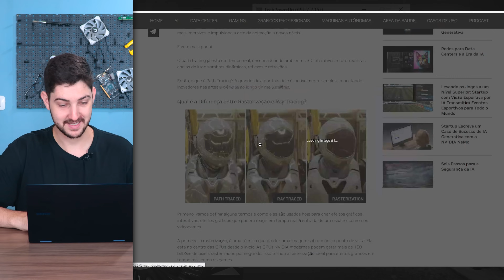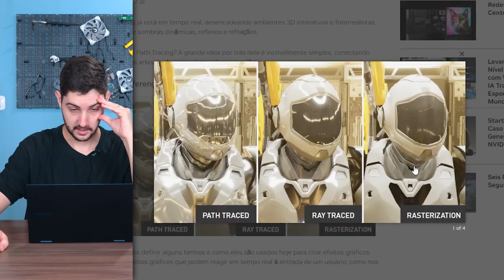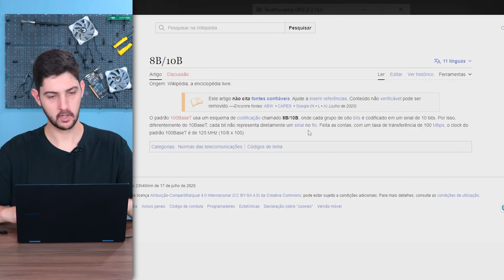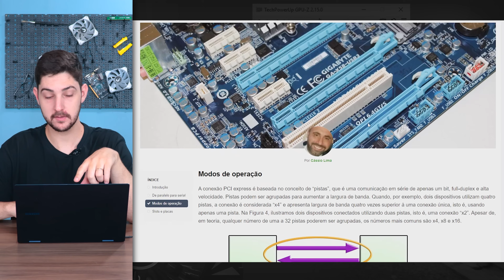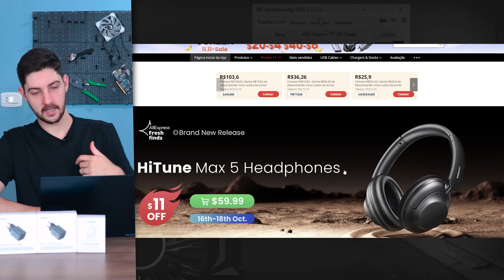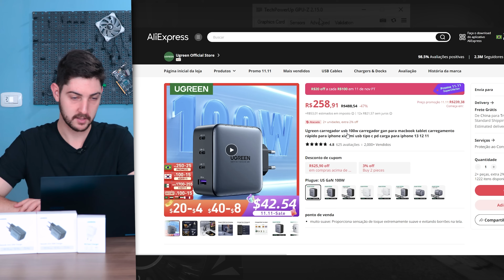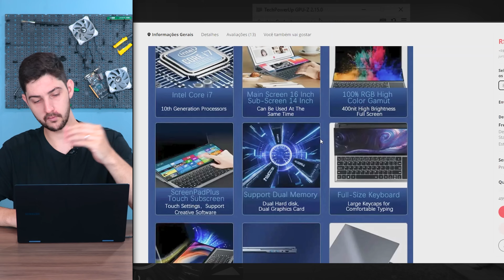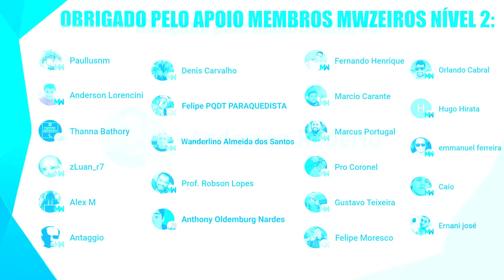CPU's ARM VÃO DERROTAR INTEL E AMD NO FUTURO? MINHA VISÃO SOBRE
E aí galera! Hoje vamos a mais um vídeo do quadro Miguel responde, com várias perguntas de vocês, e uma delas sendo sobre CPU's Arm versus Intel e AMD. Confere aí!

Aproveite as grades promoções de 11.11 da UGREEN

Loja Ugreen
(Cupom: MWUG25= R$10)
Carregador Ugreen Nexode 100w
Carregador Ugreen Nexode 30w
Carregador Ugreen Nexode mini 20w